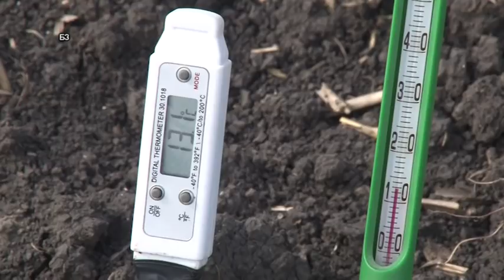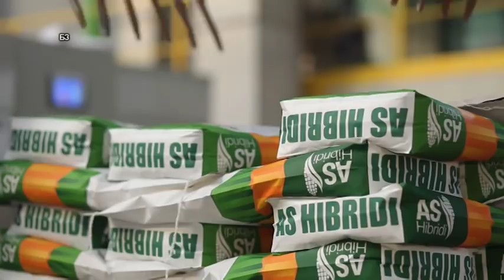Pocela SETVA KUKRUZA 2018. - evo preporuke strucnjaka